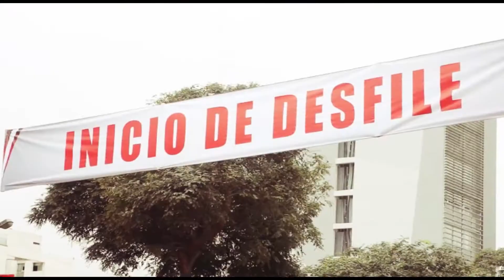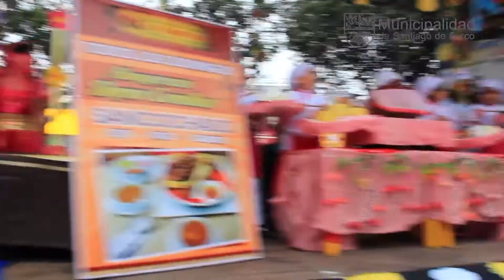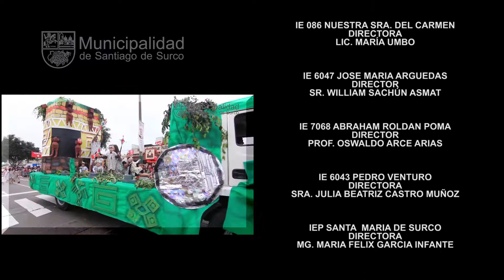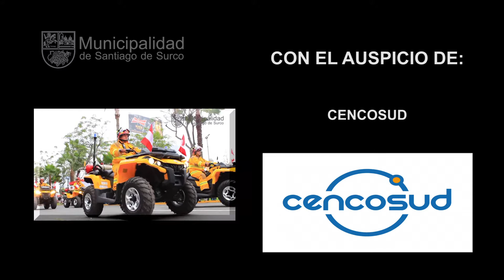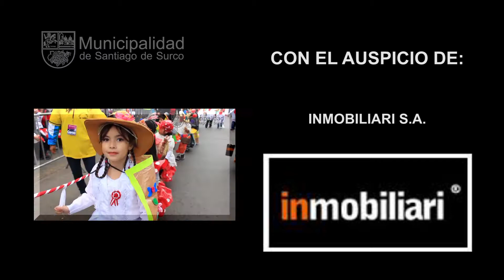DESFILE CORSO PATRIO SURCO 2014